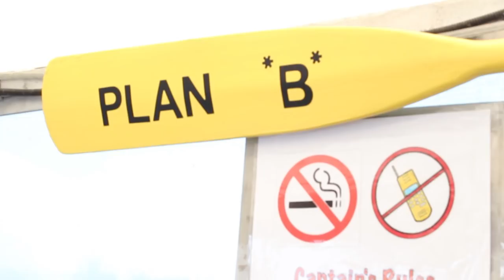Diva Duck Amphibious Tours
Diva Duck Amphibious Tours has provided a one-of-a-kind way to experience the best of West Palm Beach by land and on water since 2002! Owner and founder, Judy, was first inspired by the fun and uniqueness of a boat that's also a bus while visiting Maine. It didn't take long for her to bring the idea to sunny West Palm Beach!

As a retired opera singer, Judy brought her talent to the tours - from the company name "DIVA" to the tour guides who entertain you along the way! Judy still does some performing and recording -- check out our blog -- but mostly just manages the "Duck" business now.

The company keeps a large warehouse space, or "duck nest" for the amphib. A full time mechanic checks over the vessel every night and the Captains wash her down after every tour day! She is a very high maintenance Duck!

Tour Guides memorize a 14 page script for the tours as well as the music cues for the tours. Captains must be USCG Licensed Masters AND hold a CDL drivers license. All employees are mandated by the US Coast Guard to be drug free and participate in a random drug testing program. Crew drills are also performed quarterly. Our office is almost fully virtual with reservations taken 24 hours a day!